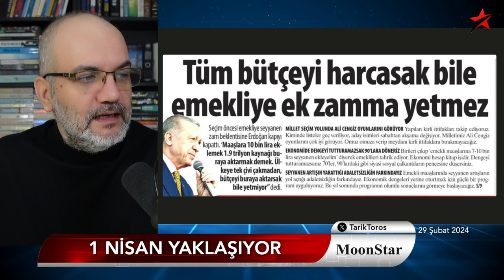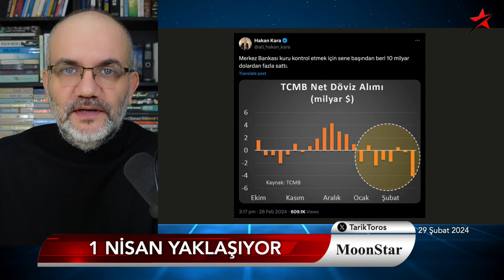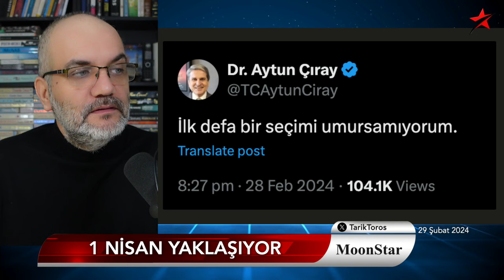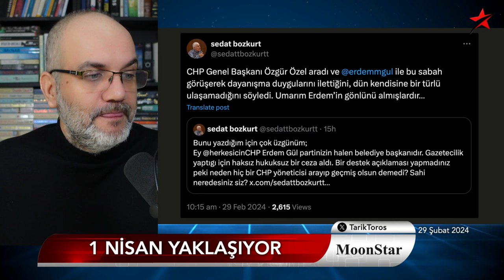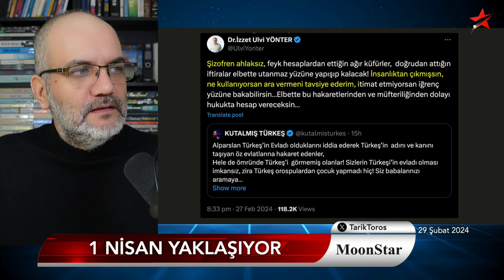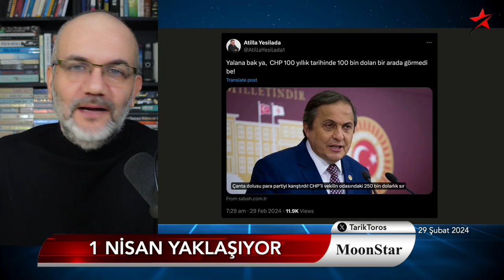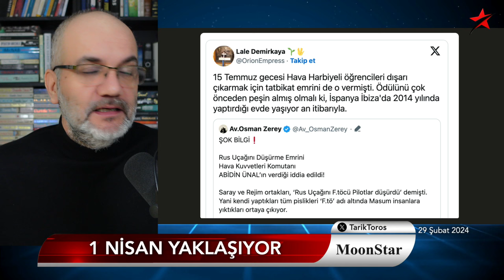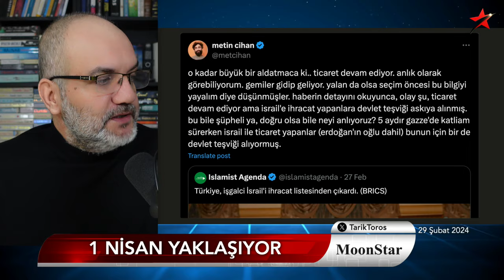İlk kez “para yok” dedi | Tarık Toros | Manşet | 29 Şubat 2024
29 Şubat 2024

• Erdoğan ilk kez “para yok” dedi
• "Bişey olmasa bile; kesin bişey olacak"
• Kutalmış, Karagümrük, Bahçeli..
• 15 Temmuz’un kritik ismi, İbiza’da yaşıyor
• Putin'den 'nükleer' çıkış..
• "Çakallar yeni anayasa için fırsat kolluyor"
• Erdem Gül yalnızlığı..
• Şevki Yılmaz.. 30 yıl öncesinden rüşvet ifşası